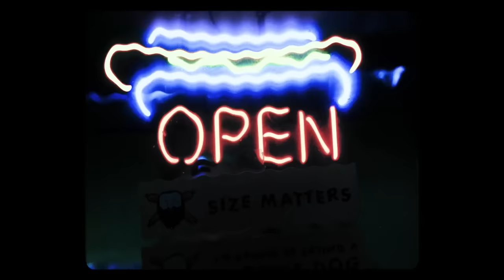Bren Joy - Fiji Fine (Official Audio)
Creative Direction: Mikey Robbins
Video: Chase Denton

Feelings run deep when I’m under you.
How your ex-man manage to get over you.
This shit is so new,
don’t know what to do.
Trynna rendezvous, like...

Feeling you feeling me feels like luck.
Up in my head, I’m doing way too much.
But down in this bed, I just can’t keep up.
Over you, under you, feels like...

Oh, my God, I’m so so in love.
I think you might’ve (fell) from up above.
I wanna put you up inside a mansion,
You can move up in them heels like when
you’re dancing, yeah.

Name anywhere you wanna go,
and we’ll go dine in it.
And when we step up on the floor,
you know we whining it.
‘Cause everything you do, you know
you’ll be the dime in it.
And everywhere you go,
you know you Fiji Fine wit it.
And, oh, my God, you so divine.
You Caroline-in it.
Dripped in the drip from tip to tip,
you look so fine in it.
But, everything you wear, you know

Looking at you looking at me,
yeah, it got me breathless.
Heart beating out my chest,
it’s ya headrest.
Even with nothing on, baby,
you the best-dressed.
Will you take my hand?
Use it as your necklace.
See, now you got me pressed, so
perfect like a model.
Pulling all my bets just to
put ‘em on you.
They say love is death,
I know I’m a goner.
Knowing every chance that I take
is on you, yeah.

You Caroline-in it.
‘Cause everywhere you go, you
know you Fiji Fine wit it.

Yeah, you know you so fine with it, yeah.
You so divine, Caroline-in it, yeah.
And, you ain't even in your prime at all.
You ain't even in your prime at all, yeah,